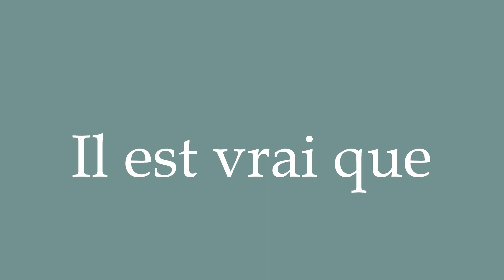How to Pronounce ''Il est vrai que'' (It's true that) Correctly in French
Learn how to say and properly pronounce ''Il est vrai que'' in French with this free pronunciation tutorial. Apprenez à prononcer des mots en français grâce à nos tutoriels.